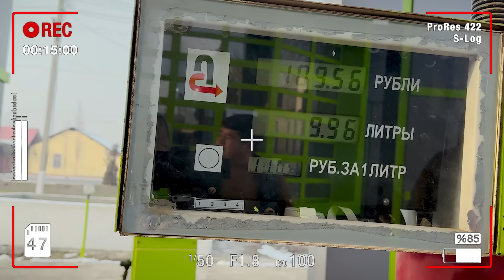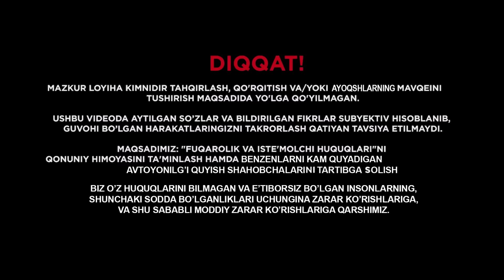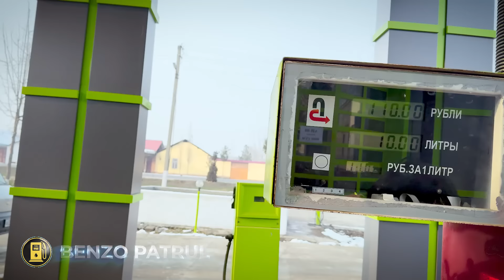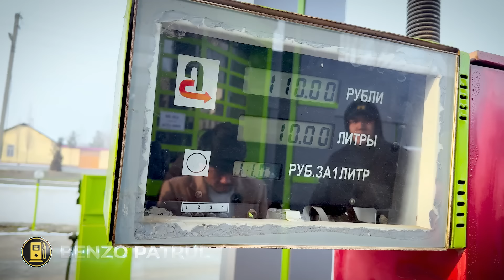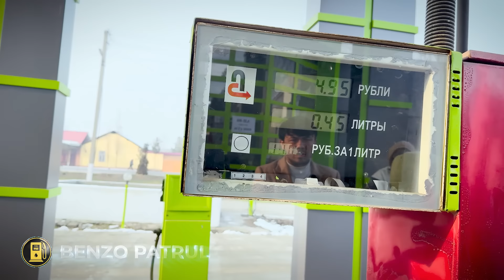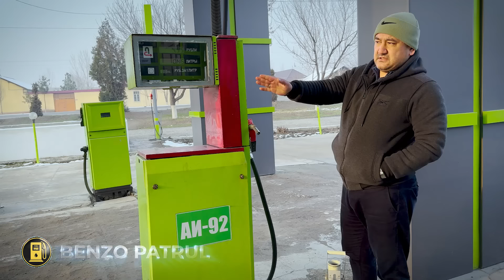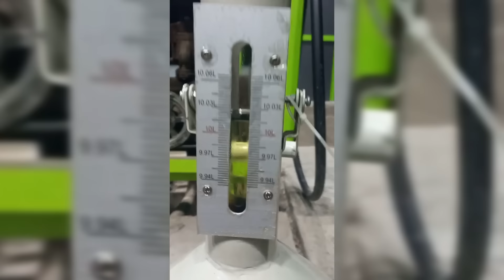ДАХШАТ ЗАПРАВКА ЁПИЛДИ. ХАЛҚҚА ХИЁНАТ КЕЧИРИЛАДИМИ?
Aloqa va Hamkorlik uchun: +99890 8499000

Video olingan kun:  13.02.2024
yoqilg'i quyush  manzili: Andijon viloyati.

DIQQAT❕

Mazkur loyiha kimnidir tahqirlash, qo'rqitish va yoki yoqilg’i quyush shahobchalarini mavqeini tushirish maqsadida yo'lga qo'yilmagan.

Ushbu videoda aytilgan so'zlar va bildirilgan fikrlar subyektiv hisoblanib, guvohi bo'lgan harakatlaringizni takrorlash qatiyan tavsiya etilmaydi.

Maqsadimiz: "Fuqarolik va Iste'molchi huquqlari"ni qonuniy himoyasini ta'minlash hamda  va sifatsiz yoqlig'ilarni tartibga solish aldanishlarga chek qo'yish,

Biz o'z huquqlarini bilmagan va e'tiborsiz bo'lgan insonlarning, shunchaki sodda bo'lganliklari uchungina, Aldanishlariga  va yoki shu sababli moddiy zarar ko'rishlariga qarshimiz.